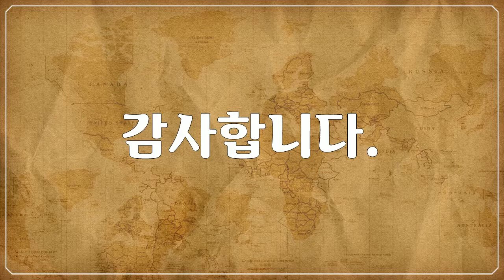렘브란트, 미술관, 그림, 흑백, 컬러, Rembrandt, Museum, painting , black and white, color